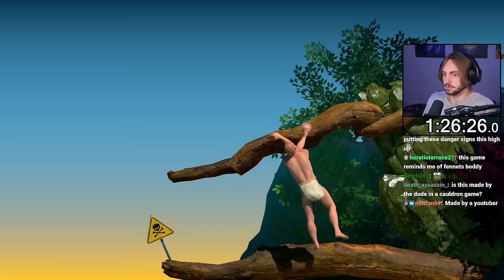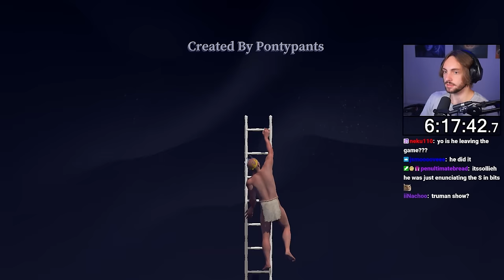THE CLIMB NEVER STOPS - A Difficult Game About Climbing